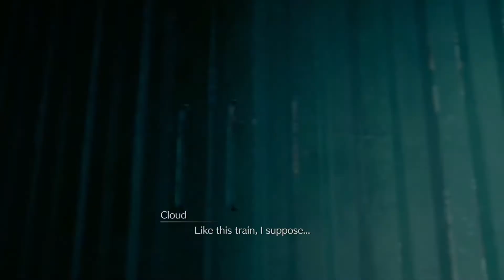FINAL FANTASY VII REMAKE Barret Vs Shinra Middle Manager!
The fight of a lifetime where Barret and a Shinra middle manager fight for their beliefs! The second encounter shows the manager showing a lot less fear against the giant!